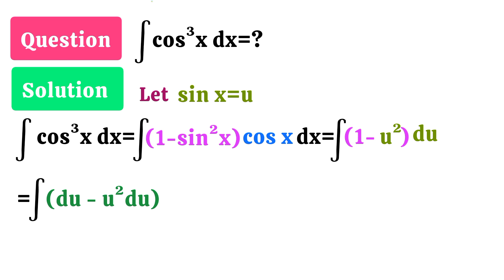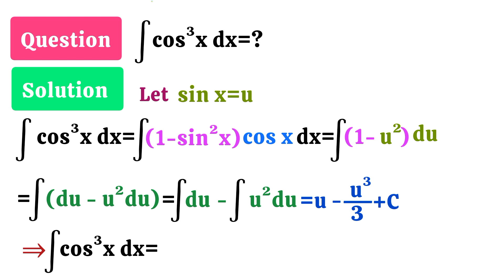integral of cos³x=?